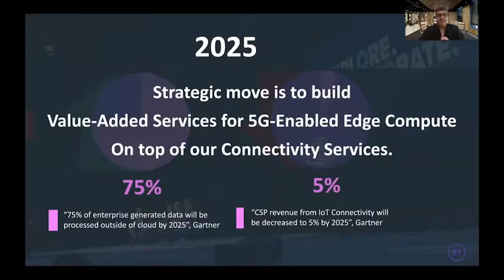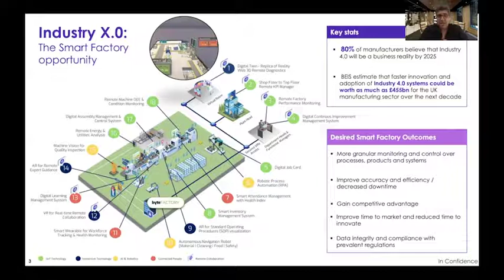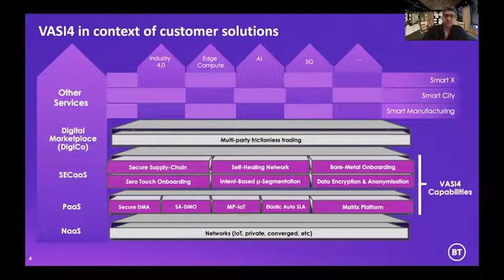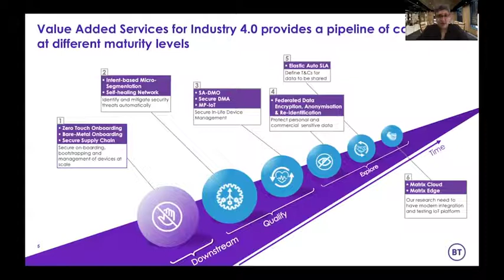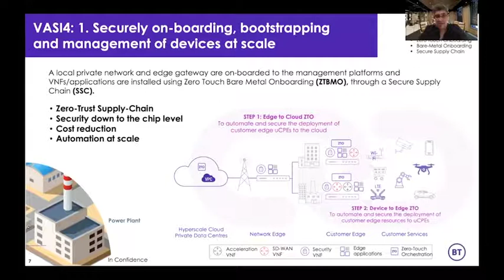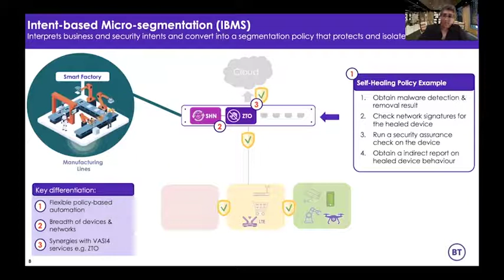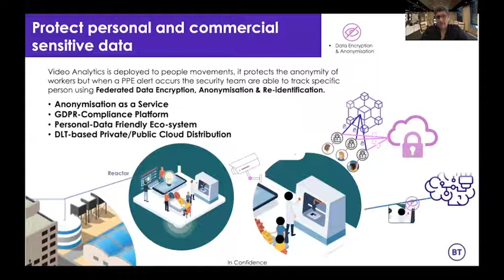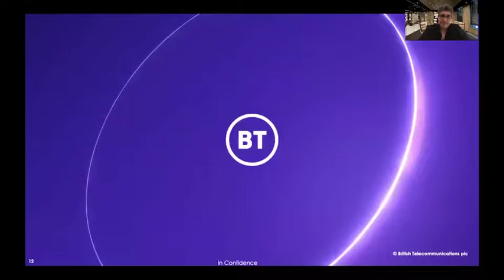Mohammad Zoualfaghari, BT on "Value-Added-Services for Industry 4.0"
Industry 4.0 represents a new era in transformation for the way that goods are manufactured, and industries operate. There is a clear need to not just digitise and automate existing processes, but also to introduce new leading-edge solutions which enhance the resilience and efficiency of processes.

BT has focused on this challenge by applying new fundamental emerging technologies to the space. We have developed VASI4, which is a unique proposition combining a set of individual component technologies in order to meet the challenges which we found from our customers.

VASI4 offers a number of features which customers can use to improve the resilience, scalability and security of their Industry 4.0 solutions, or even their broader Internet of Things or network infrastructure deployments.